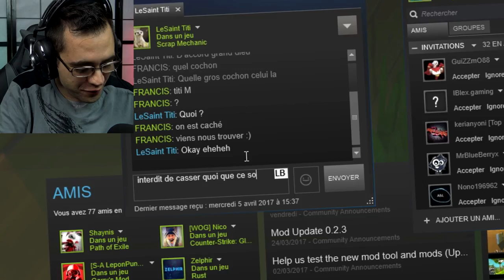SCRAP MECHANIC - CACHE CACHE IMPOSSIBLE !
Scrap mechanic fr , cache cache impossible !
scrap mechanic fr / cache cache